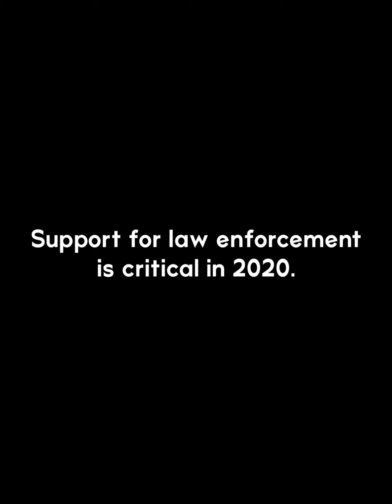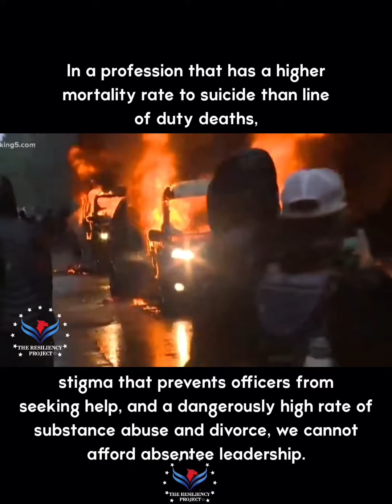Our officers deserve dignity, respect & support.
Law enforcement leadership is quintessential in 2020. The unintended consequences of serving the community through compassionate means and noble efforts, while not publicly supporting your officers, or defending them when necessary (especially during defendmovement, attacks on police officers with increasing frequency, the vilification of our cops in media & social media, changes to use of force policies, procedures, tactics & law) can possibly be observed and/or interpreted by line level as organizational betrayal. In many cities, police leadership are contending with politically motivated agendas by those they serve, and it is understood that there is nothing simplistic about balancing the needs of your department against the mounting political pressures and demands of a sometimes hostile & violent community. From the chief down, all officers are sworn to protect. However, if we sacrifice our values as a law enforcement community in any capacity, it may lead more officers to the experience of feeling organizational betrayal, whether real or just perceived; either way it impacts morale and exasperates symptoms a post traumatic stress. This can cause a negative ripple effect directly impacting the interactions with the community.

It is well known that balancing community needs & maintaining organizational/department wellness & mental health of officers is the dichotomy of 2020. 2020 has shown us what strong law enforcement & government leadership is, and has also very clearly shown us the opposite. We can only pray that executive management/leadership/command staff nationwide do what is right, not just for the community & public policy, but for every single offices still choosing today to serve and protect. Our officers deserve that, especially in 2020.